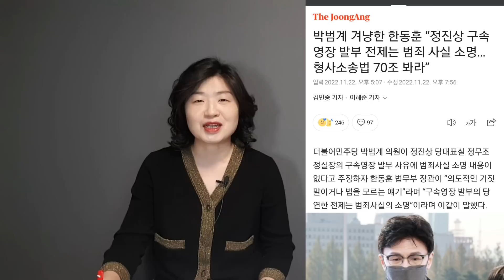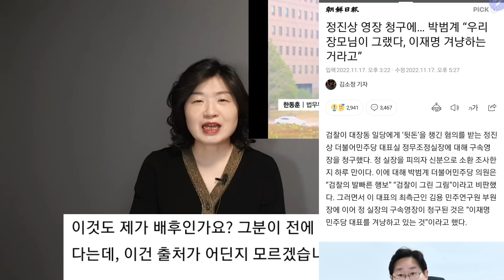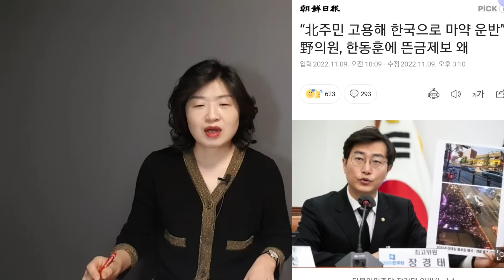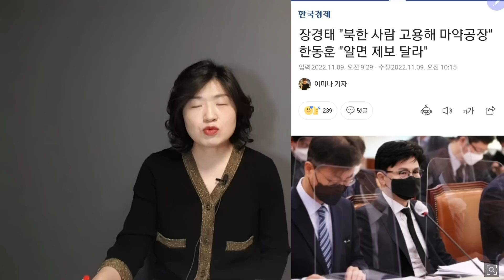한동훈, 북한마약커넥션 관련 뭔가 큰것을 알고 있다!